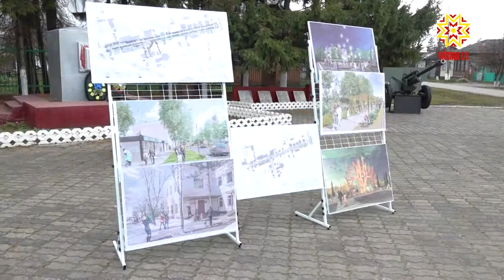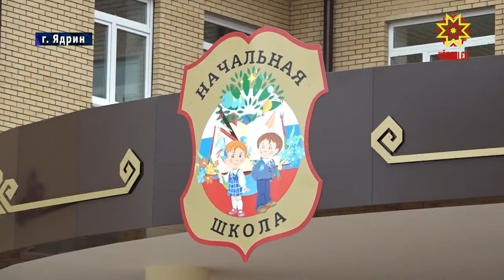В Ядрине отметили юбилей регионального Союза пенсионеров.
В Ядрине отметили юбилей регионального Союза пенсионеров. Его участников приехал поздравить и Глава республики. Также Михаил Игнатьев проинспектировал, как в муниципалитете реализуются приоритетные проекты. Подробности у Дмитрия Ковалёва.